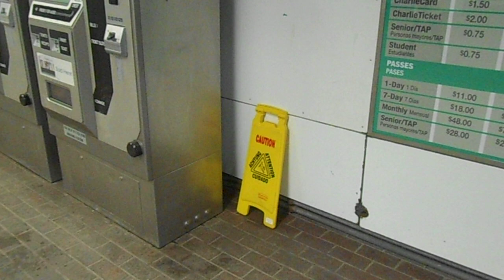01/15/14: Video from 01/15/14: Wet Floor signs at the Braintree train station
Copyright L. Kochman, January 15, 2014 @ 9:37 p.m.